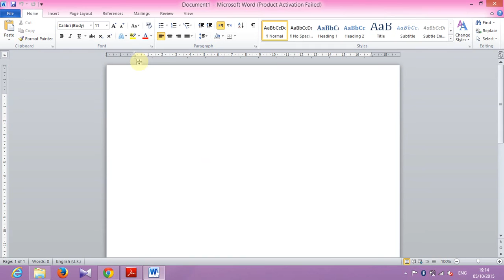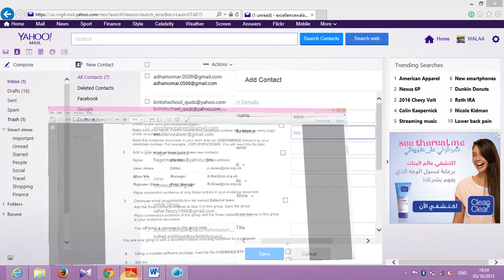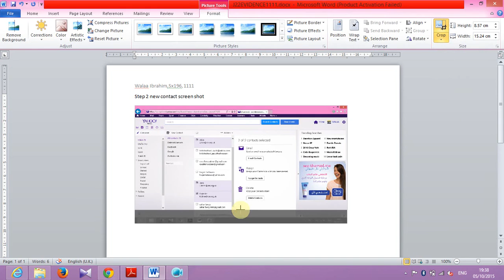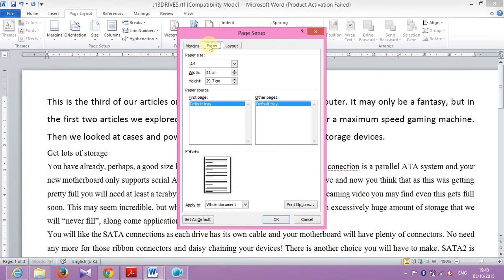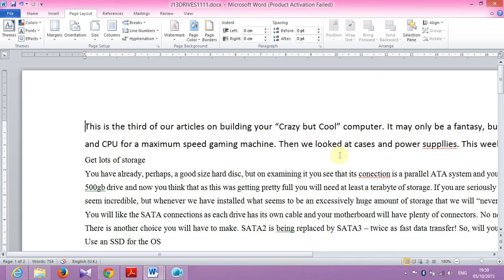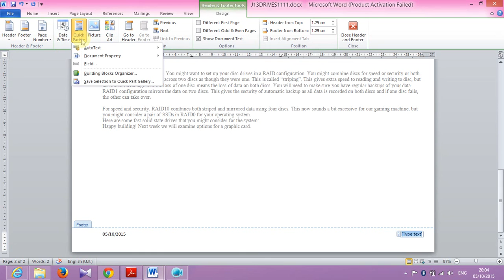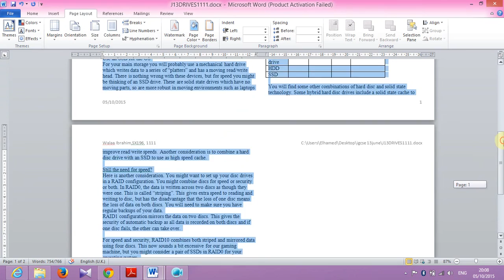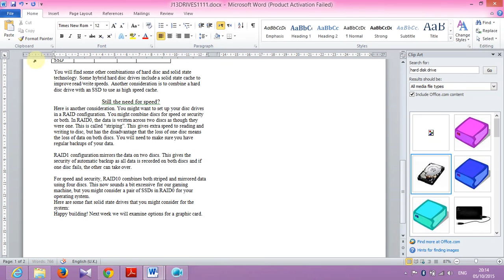IGCSE ICT JUNE 2013 Var.22 Word